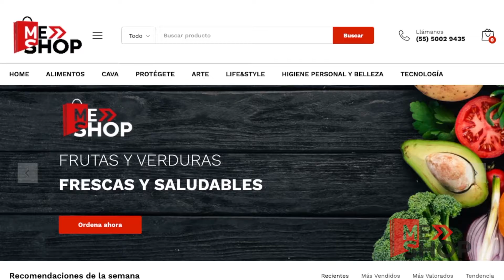Todo lo que quieres saber de una gran agencia de publicidad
Sigue disfrutando de las entrevistas a grandes personalidades de la publicidad.
Laura Ruvalcaba, CEO de Brain Research. Benjamín Pedrero, Director General Creativo BBDO México. Pablo Ferrari, Director General Creativo BBDO México.